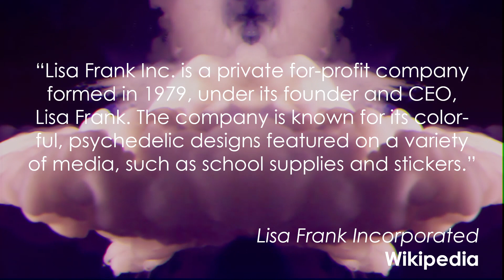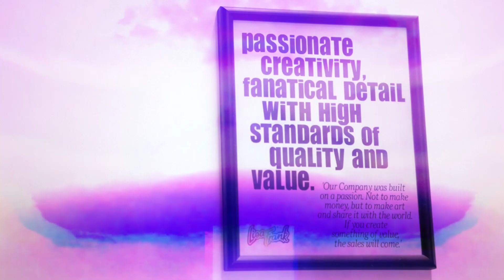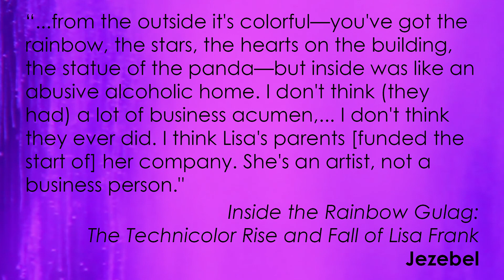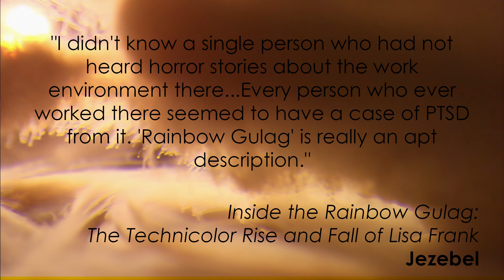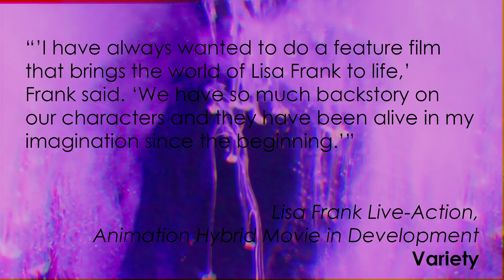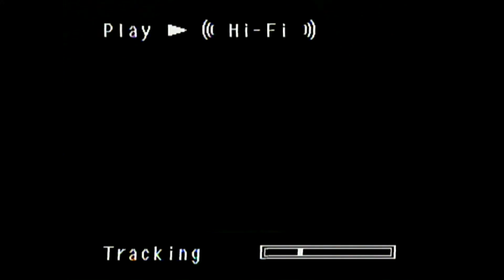We need to talk about The Lisa Frank Movie!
You read that right, they announced a live action/animation hybrid Lisa Frank movie!! Join us as we dig into the concept, the people behind the movie, the market for these kinds of films, and the Lisa Frank company in this episode of Cinema Cemetery!